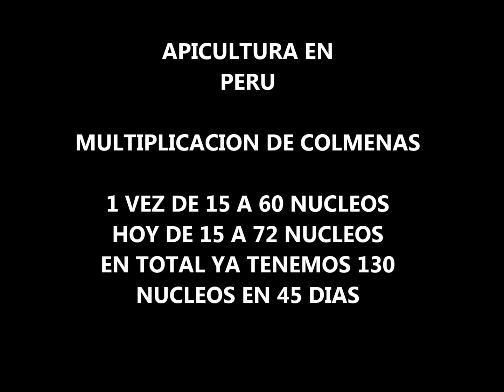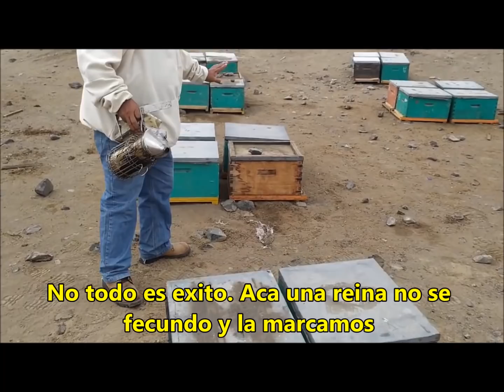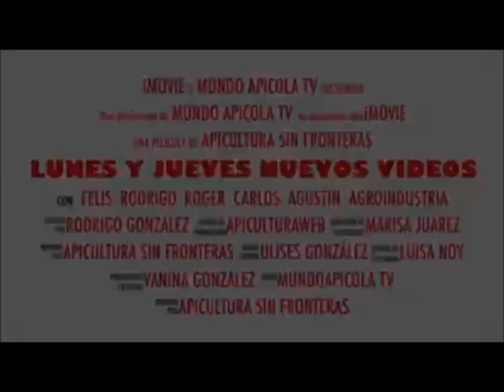Como con 15 colmenas hicimos 60 nucleos y ahora 73 nucleos mas. MULTIPLICACION DE COLMENAS EN ESCALA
Con un gran manejo de colmenas te estamos mostrando como de 15 paquetes de abejas realizamos hace 45 dias 60 nucleos y hoy 73 nucleos mas (TOTAL 130) UNA GRAN TECNICA DE MULTIPLICACION Y BALANCEO CONTINUO.
Nuestra meta es mostrarte como con 15 colmenas cuantas colmenas vamos a tener en 4 meses que es el momento justo de produccion de miel o realizar polinizacion
Te mostraremos nicleos suplentes y muchas cosas mas
UN VIDEO DICE MAS QUE MIL PALABRAS QUE DECIAN QUE PERDIAMOS EL TIEMPO Y QUE NO SE PODIA HACER